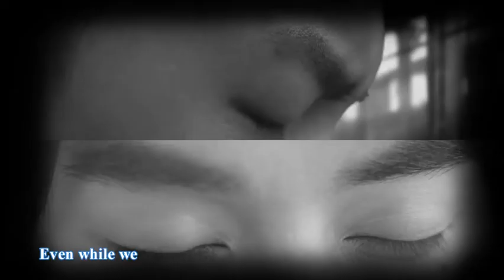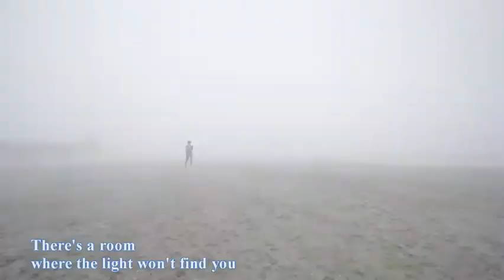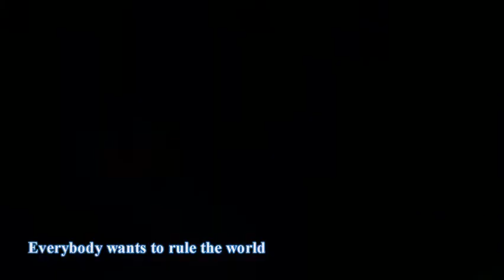[FMV] Everybody wants to rule the world - Thanh Vũ (QingYu)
Cre @Amaoleft